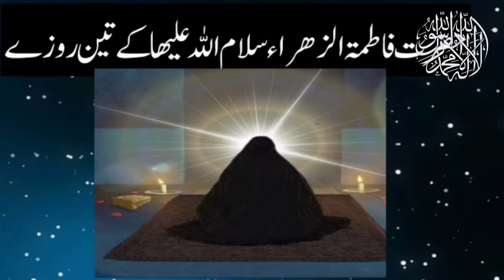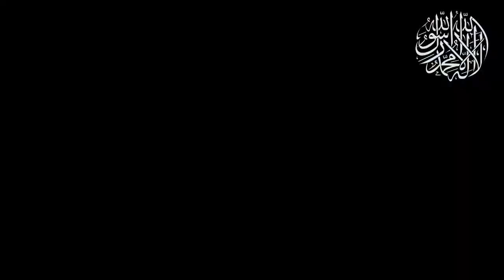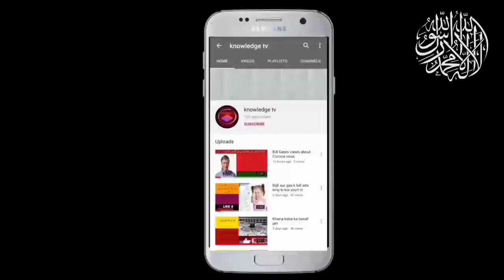Hazrat Fatima (s.a) ky Rozy.Syeda e Konain a.s k 3 rozy .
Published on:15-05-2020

Welcome To Knowledge tv Diamond

In this video you are going to watch the incidence of fasting of Hazrat Fatima s.a .
She and Her Family fasted for three days and gave their aftar to a begger that was sent from Allah Almighty.Allah loved Her act and sent Ayat Mubarak of Surah Al Dahar,and Describe their Taqwa and love towards Allah.

Surah Al Dahar ,
Roza e syeda e kainat,.
Hazrat Fatima s.a ka roza,
Hazrat Ali ka roza,
Taqwa of Ahl e Bait
Ahl e Bait

Our aim is to provide authentic and interesting information

Stay blessed

 @Knowledge tv Diamond